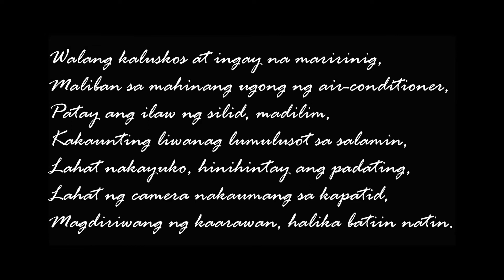Happy Birthday Mam Czarina| Kuya Orly's Channel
Happy Birthday birthday girl Mam Cza. We really hope you have many more birthdays to come. We all wish you good health, good life, and good boyfriend hehehe.

I am happy to know your ideas, thoughts, opinions, and suggestions, especially those related to how my channel can be improved. And I know there's a lot more room for improvement.